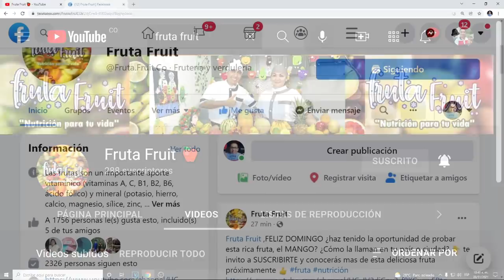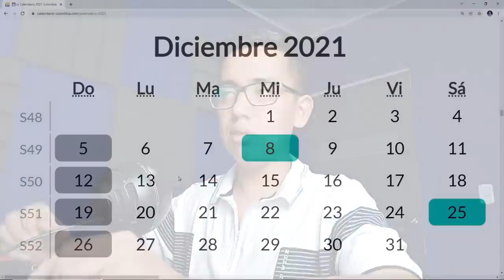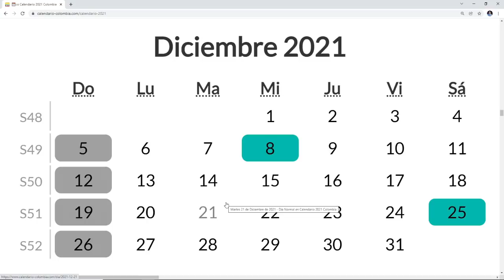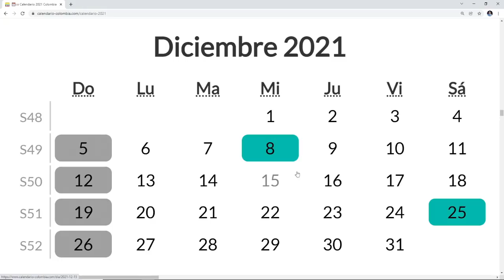Los pagos 20, 21 y 22, 23 de Ingreso Solidario en el mes de Diciembre | Giros 2020 fase 3 y 4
Contacto DPS:
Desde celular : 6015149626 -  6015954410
Bogotá: 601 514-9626 / 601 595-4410
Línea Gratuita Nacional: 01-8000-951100